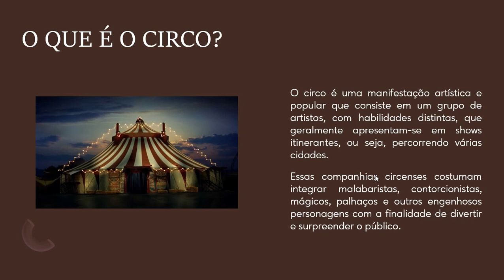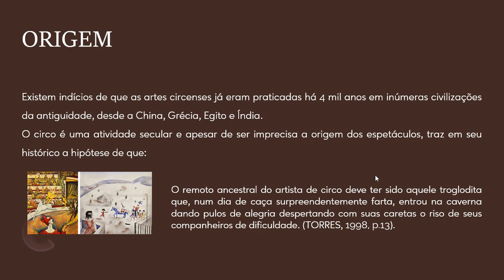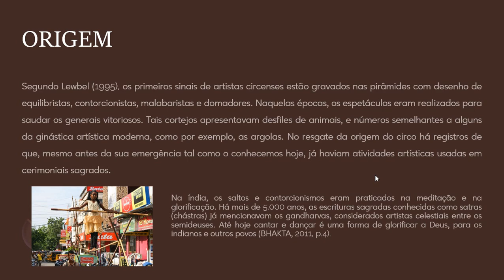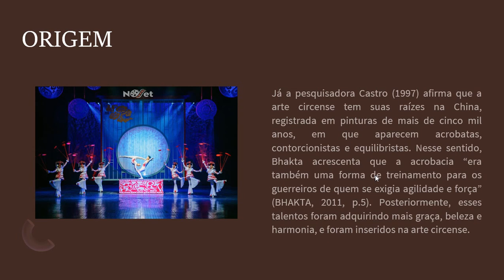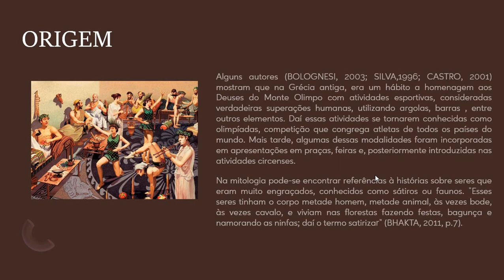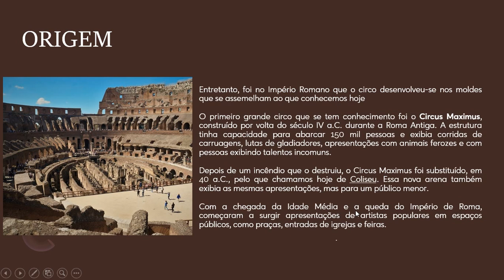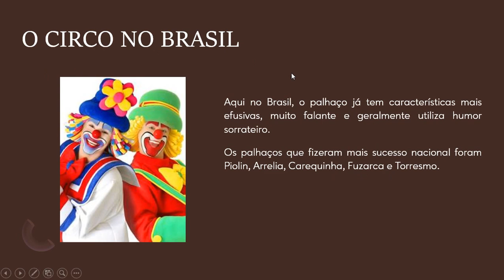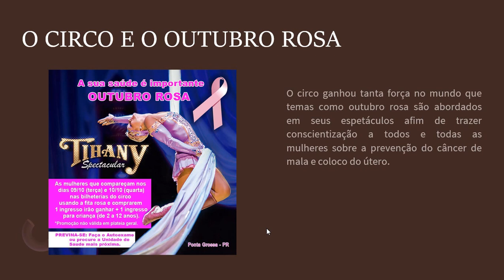VÍDEO 1 ARTE O CIRCO 6º Ano